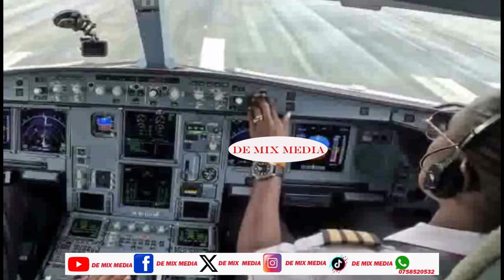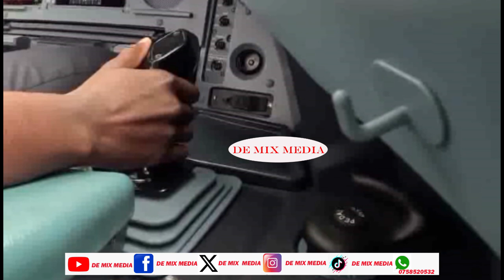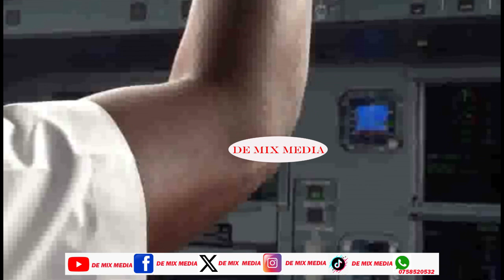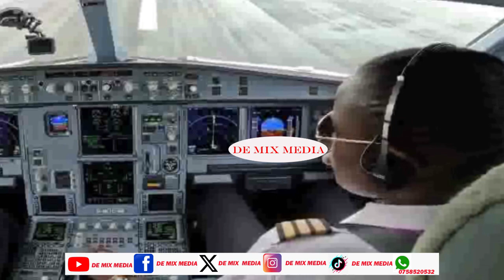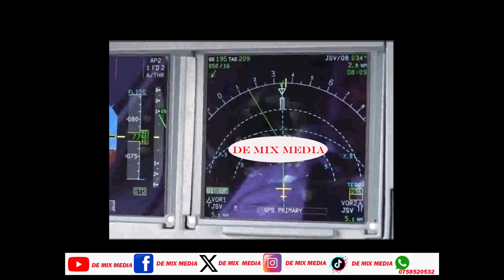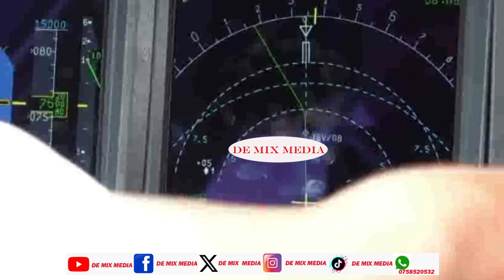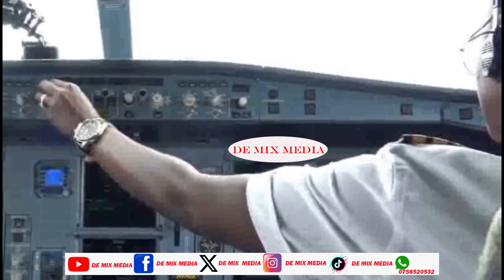kyewuunyisa!!! wuuno muzibe avuuga enyonyi